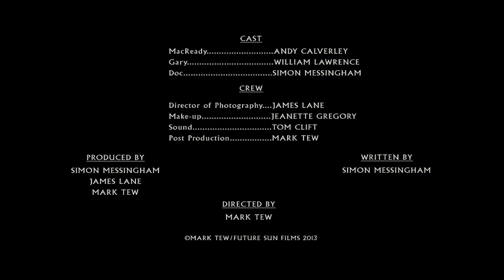Who Goes There? - 'The Thing' homage (HD)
"We've found something in the ice."

FUTURE SUN FILMS present their new short film 'Who Goes There?'. Based on John Carpenter's classic 80's horror film 'The Thing', the three sketches which make up 'Who Goes There' are due to be released as part of a comedy pilot later in 2013.

From the creative team behind 'House Trafalgar' this homage to Carpenter's classic recaptures the intensity and desperation of the seminal masterpiece; with a twist.

Director -- MARK TEW
Writer -- SIMON MESSINGHAM
Director of Photography -- JAMES LANE
Sound recordist -- TOM CLIFT
Make-Up -- JEANETTE GREGORY

Starring -- ANDY CALVERLEY, WILLIAM LAWRENCE, SIMON MESSINGHAM

Produced by FUTURE SUN FILMS

Find out more about the team at futuresunfilms.com